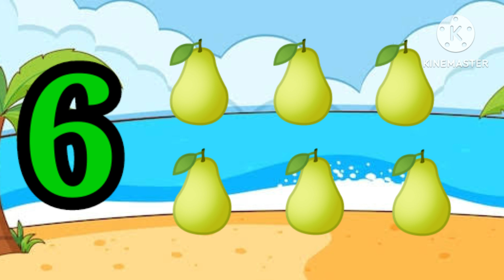123 Numbers,1234 number song,12345 number names,1 to 100 counting,ginti,one two three,1 to 100,12345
Lkg Maths Worksheets, learn counting 1 to 100
matching 12345
counting
numbers
123 number
number song
number name

Your queries -
Maths worksheet
Lkg maths worksheet